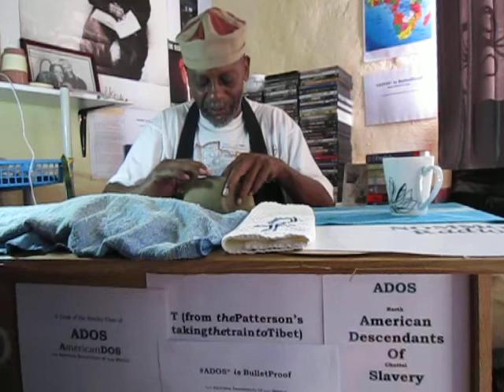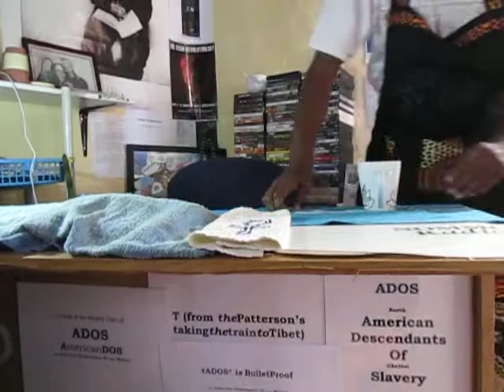Sexual Proclivities Within The ADOS Reality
It is well known folks troll on the Internet says theBrother. There is an accusation regarding one of the progenitors of the ADOS Reality.
In this posting theBrother affirms his allegiance to the Movement as he is dedicated to its Liberation goal rather than any petty identity politics swirling around the Movement.

BITCOIN CONTRIBUTIONS:
722fce22-5e9f-42fc-a378-2da90f5d267a